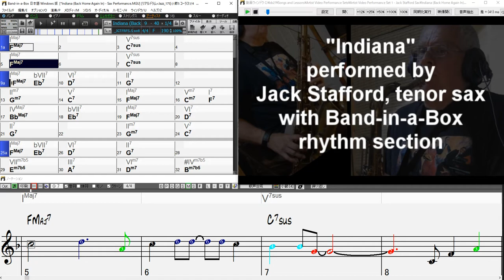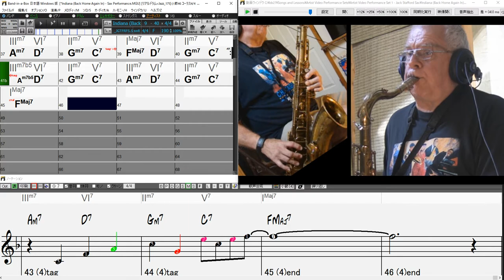【Indiana】performed by Jack Stafford, Tenor Sax with BIAB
BIAB 付属の動画パフォーマンス2曲目です。